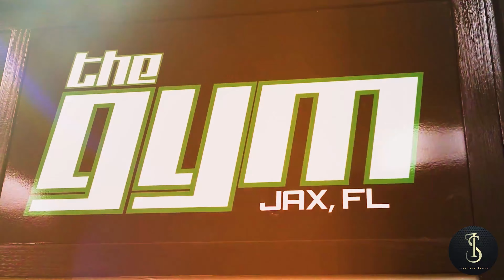THE BODY WITHOUT AGE - NEVER OLD - DEXTER 'THE BLADE' JACKSON - MOTIVATIONAL SPEECH VIDEO 💪🤯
Welocme to Inspiring Space our goal is to motivate people to have better life and have a healthier life.make them chase their dreams and give them extra energy for their workouts.

THIS VIDEO IS NOT OWNED BY ME, WE JUST SHOW OUR SKILLS AND MOTIVATE YOU !!!

MUSIC :-  ⚡ Free Epic Music (No Copyright) Fire And Thunder by @Cjbeards

 - 🐎 Epic Background Instrumental (Music For Videos) - All The King's Horses by Savfk

Video Edited By :- Inspiring Space

We make these videos to motivate people and inspirate them for better workout. Our understanding is that it is in correlation to Fair Right Use, however given that it is open to interpretation, if any owners of the content clips would like us to remove the video, we have no problem with that and will do so as fast as possible.

1 - This video has no negative impact on the original works (It would actually be positive for them)
2 - This video is also for teaching purposes.
3 - It is positively transformative in nature.
4 - 1 only used bits and pieces of videos to get the point across where necessary.